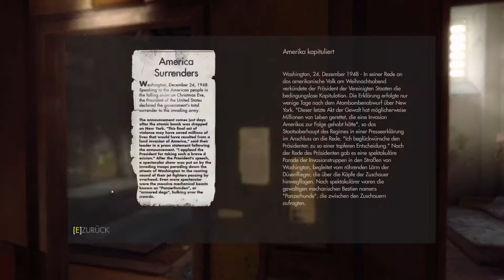Wie FINDE ich eigentlich?? | Wolfenstein The New Order | Sir Barizz